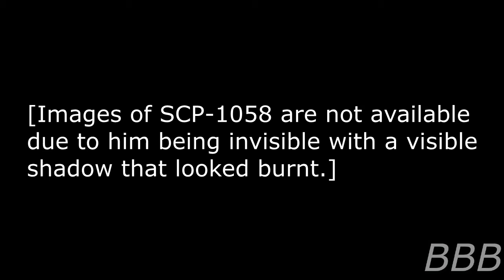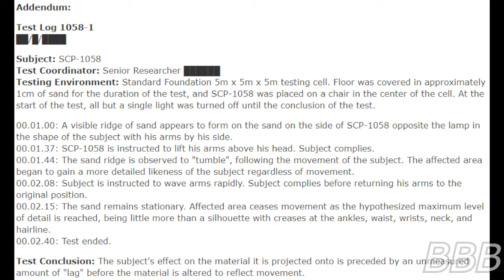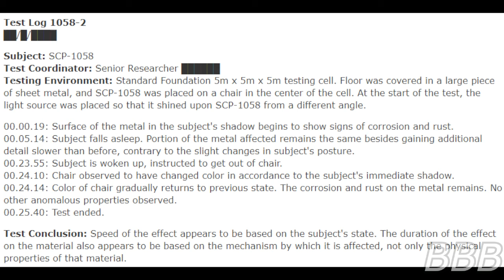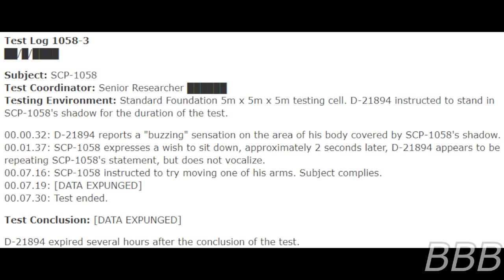SCP 1058 The Semivisible Man| Marshall, Carter & Dark LTD. SCP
SCP-1058 is an invisible man with a shadow than can erode anything.